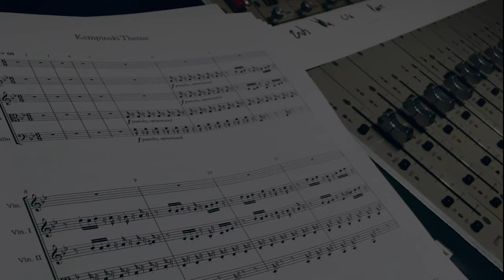Rhapsody in Red - The Music Theme of Kempinski Hotels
Watch the "making of" the Rhapsody in Red, the music theme of Kempinski Hotels.

‘Rhapsody in Red’ captures the Kempinski take on timeless elegance. Its theme unites all our expressions and gives them a unique personality. Rhapsody in Red has been composed specially for Kempinski by an award-winning composer.

The music has been named after our iconic Ladies in Red, who not only embody our vision of timeless elegance but also what the art of hospitality means for us.